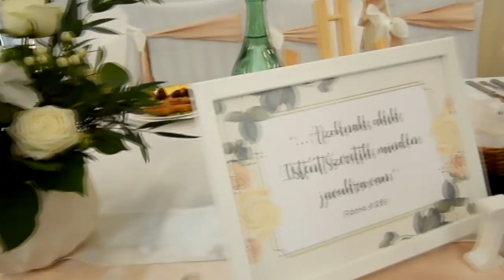EMESE & LEVI WEDDING FILM